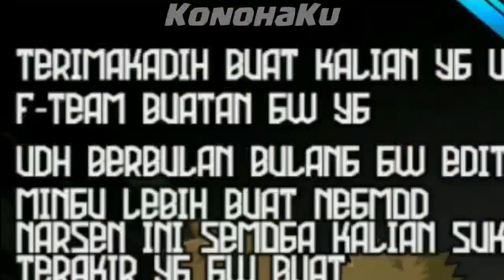NARUTO SENKI MOD FULL CHARACTER TERBARU!! | New Mod 2020 | Kembalinya Penghuni Bulan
Hello everyone,

Dah segitu aja, TONTON SAMPAI HABIS!!

• Naruto Senki F-Team By Feri Senki (135 Mb)
(Mediafire)

Seperti biasa password ada di video.
(The password is on the video).